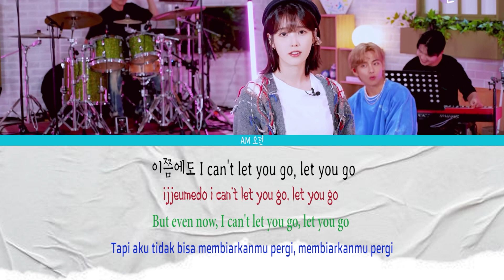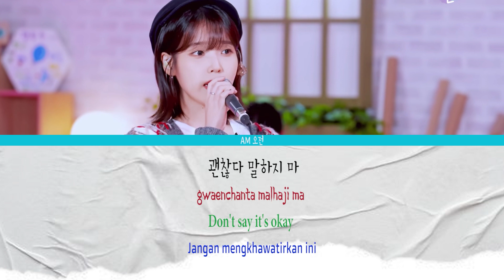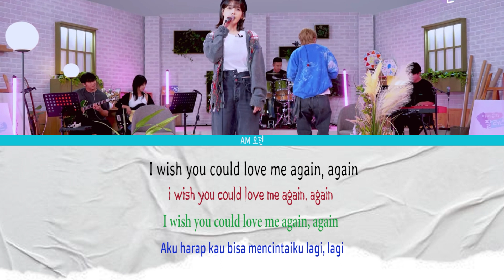IU - Love Me Again| Easy Lyrics [Han | Eng | Rom | Indo] || Distribution Color Code